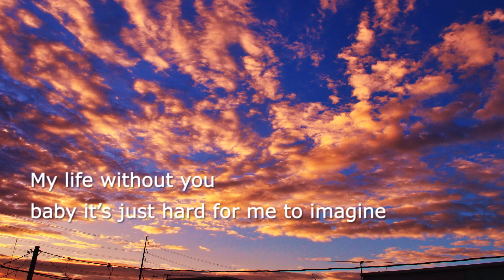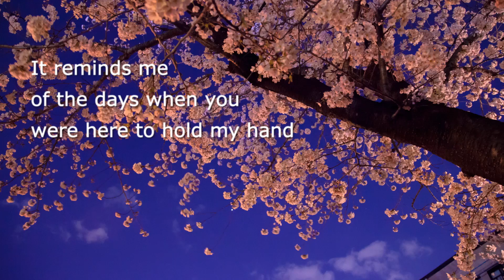Ailee 「SAKURA」(Lyric Video / Short Ver.)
アジアの歌姫＝Ailee（エイリー）2015年春、遂に再始動！配信限定シングル 「SAKURA」2015年3月25日 配信決定！
アジアの歌姫＝Ailee（エイリー）が“日本”を歌う！カムバック第1弾シングルは春の名曲「SAKURA」（いきものがかり）をオリジナル英語詞で歌った、せつな系カヴァー！

■SINGLE
Ailee “SAKURA”
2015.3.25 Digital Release